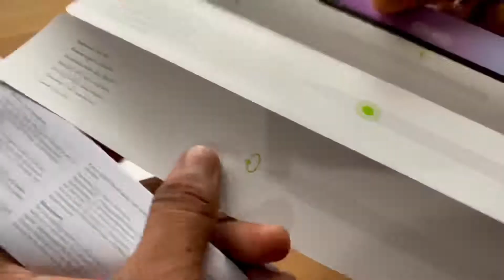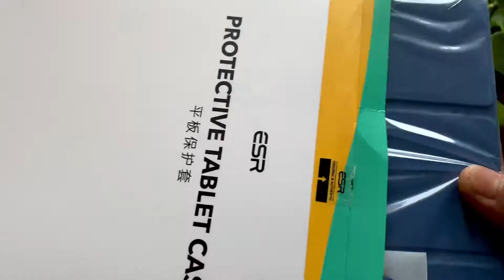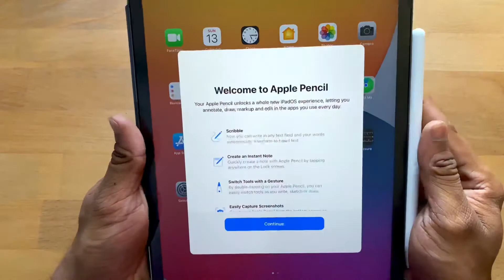iPad Pro M1 Unboxing | Apple Pencil Generation 2 | ESR Protective Cover | ESR Paper like Screen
iPad Pro 2021 with M1 chip , 8 GB RAM , 128 GB storage .
Paper like screen protector and Protective cover from ESR .